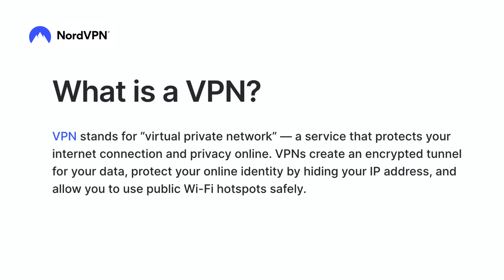Retirement Myths Busted ( What You Need To Know )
🌎 Get Exclusive NordVPN deal and + 4 extra months here ➼ It’s risk-free with Nord’s 30-day money-back guarantee!
We look at all the retirement "myths" and see if they are true for you, using common sense approach and our seven years of retirement experience, we guide you through these retirement myths. Have fun with us as  together the retirement myths are busted and what you need to know.

Early retirement myths and the mythical million dollar retirement fund. We will look at 7 myths and are able to bust all these retirement myths.

We are members of the Amazon affiliate program, these links contain a referral code where we earn a small commission on your order, you do not pay any extra at Amazon by using our referral link. Thanks for supporting our channel.

Our Favourite Amazon finds
USB Data Blocker
Tina’s Magnetic Bracelet
Smart Watch America
Air Fryer America
2 Step Verification Key
Canon Lens
Smart Wallet For Travel

Studio Lights
Light Modifier
Light Modifier
Try Audible Plus Get Up To 2 Free Books
Kindle Unlimited
Amazon Prime 30 day free trail

NORM & TINA'S MOST POPULAR YOUTUBE VIDEOS

All Photographs and Video Clips are the copyright and owned by ©This Is Our Retirement and cannot be used without permission.

WE ARE NOT FINANCIAL OR INSURANCE ADVISORS, WE ARE NOT QUALIFIED TO GIVE FINANCIAL AND INSURANCE ADVICE, THIS VIDEO IS FOR INFORMATION AND ENTERTAINMENT PURPOSES ONLY. PLEASE SEEK OUT PROFESSIONAL FINANCIAL AND INSURANCE ADVICE BEFORE MAKING ANY INVESTMENT DECISIONS AND PURCHASING INSURANCE.